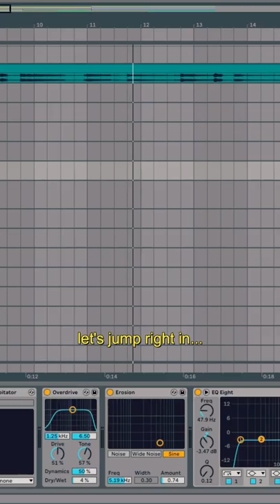"Sandbar" Beat Breakdown - @byolliejoseph & Drewmat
"Sandbar" Beat Breakdown -  Ollie Joseph  & Drewmat (prod. jimmy hooks)